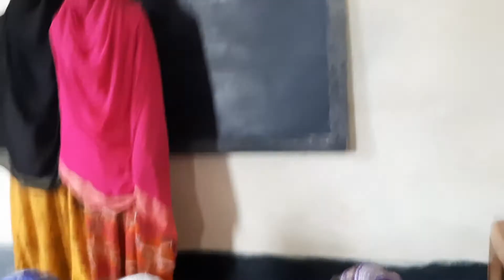ছাত্রীরা ইসলামী গান ও ছাত্ররা ক্বিরআত পরিবেশন।,,,Qari Momin Tv